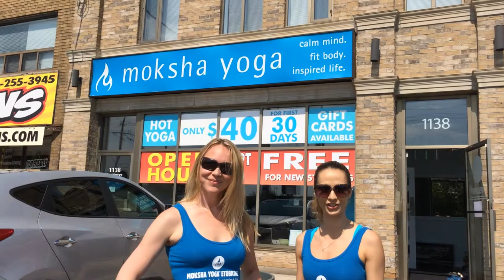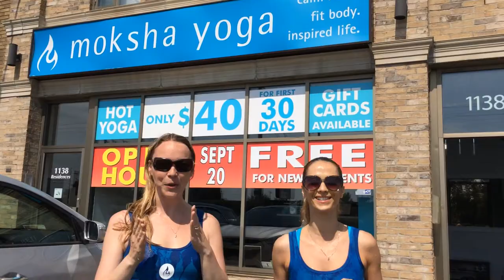Moksha Yoga Etobicoke, ALS Ice Bucket Challenge, Cathy Braund-Pereira & Gabriela Nicole Doiu